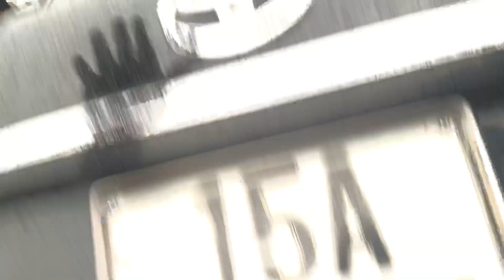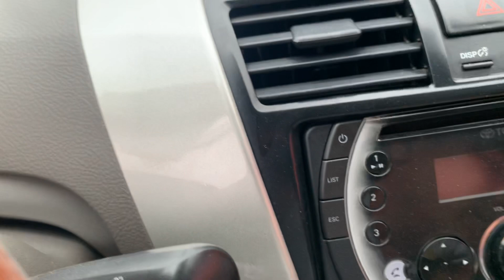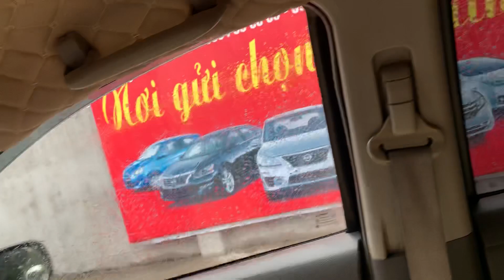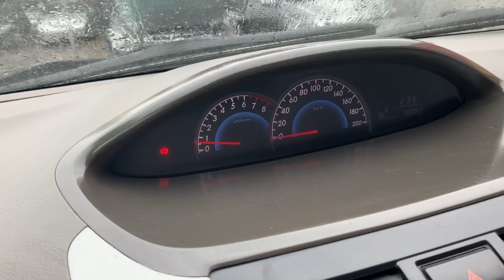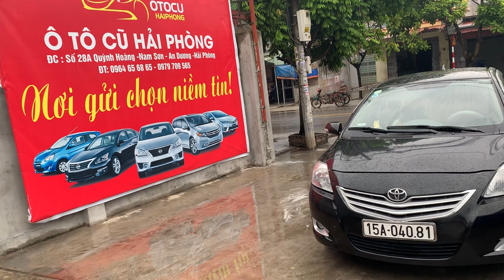Toyota Vios sx 2011 bản E có ở ôtô Đoàn Nghị LH 0964656865 / 0979709565